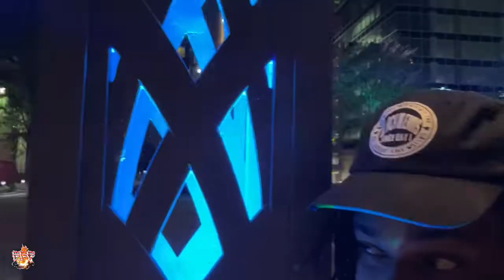Lumberjack Jefe - Far From Cozy